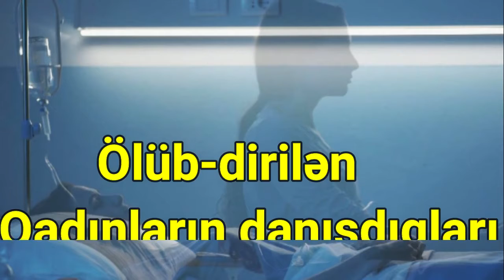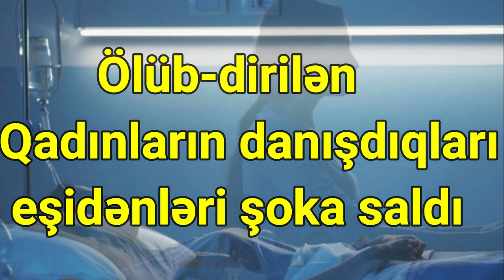ÖLÜB DİRİLƏN Qadınların danışdıqları eşidənləri ŞOKA saldı